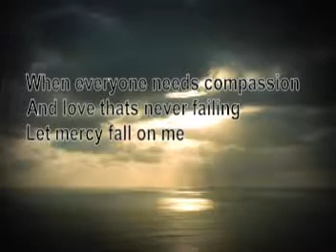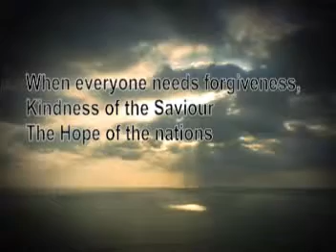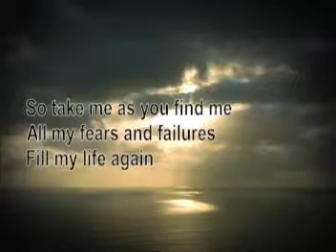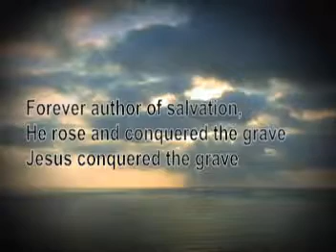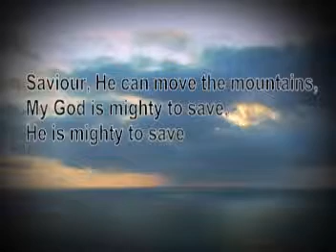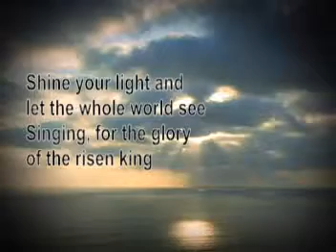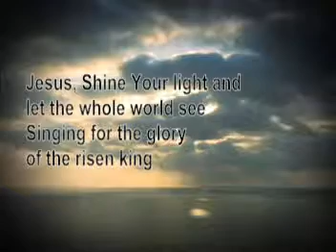Mighty to Save